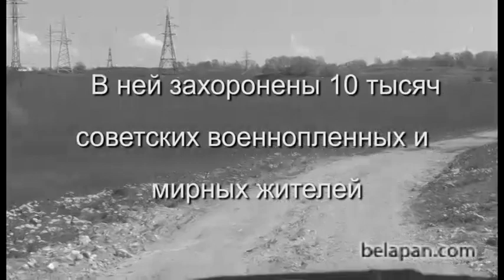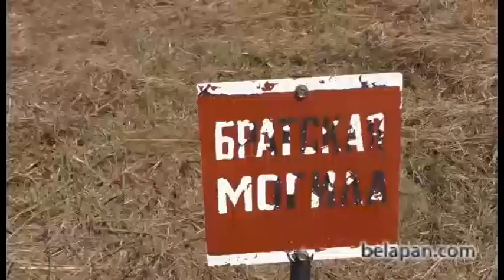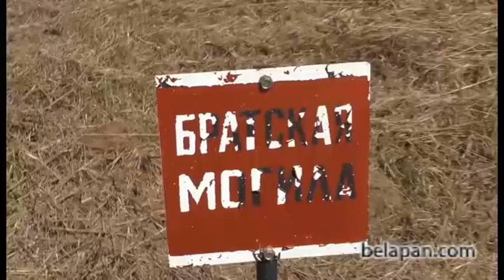Документальный фильм "Память на отшибе"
Документальный фильм "Память на отшибе" рассказывает о том, в каком состоянии находится место захоронения узников концлагеря "Дрозды".